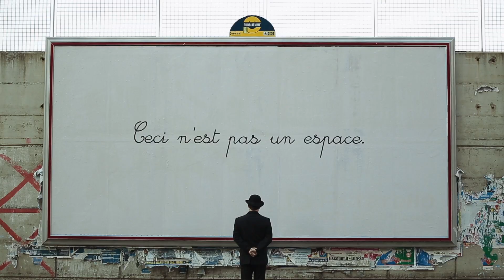Gruppo Pubbliemme spot - Gli spazi comunicano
Gruppo Pubbliemme | Spot 60" | Lo spazio è la fonte di ogni ricerca
Agenzia: Melaò
Regia, fotografia, montaggio: Marco Caputo
Direzione creativa, soggetto, sceneggiatura: Davide Imbrogno
Assistente fotografia: Michelangelo Angiocchi
Trucco: Emilia Sapia
Cast: Emanuele Guzzo; Francesco Bennardo; Dante de Rose; Paolo Mauro; Iolanda Gencarelli; Ines Reda; Ilenia Frontera
Voce off: Giovanni Turco
Ringraziamenti: Arkidea (Rende); Castello di Serragiumenta (Altomonte); New world ballet school di Bruno Verziono (Cs); Aeroporto di Lamezia Terme; Pagano Recording Plant; Angelica Mazza; Giuseppe Cosenza; Fiore Cappone; Francesco Tosti; Mariolina Catani; Ilenia Caputo; Francesco Ugone; Pileria Grazioso; Vincenzo Meringolo.